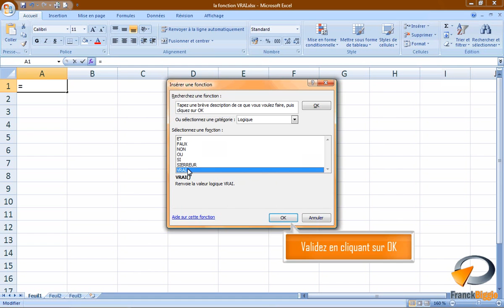La fonction VRAI dans Excel Formation Excel Marseille